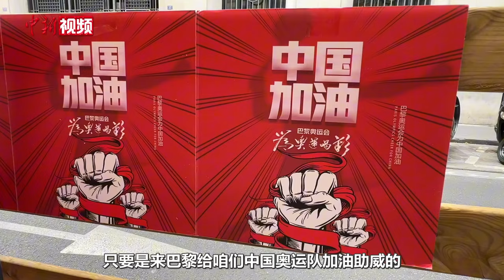【巴黎奥运会】巴黎华人餐馆为中国奥运健儿加油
巴黎奥运会开幕在即，近日，中新社记者在巴黎街头的一家华人餐馆看到，餐厅中装饰一新，张贴了印有“中国加油”字样的红色海报。店员们手持五星红旗，为中国奥运健儿加油鼓气。华人餐厅老板告诉记者，巴黎奥运期间，该餐厅为来法观赛的中国旅客提供免费茶水、洗手间和空调服务，呼吁大家为中国奥运健儿加油。